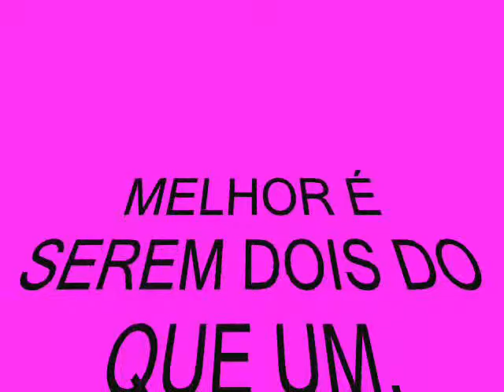VIDIO HOMENAGEM AO GRANDE AMOR DA MINHA VIDA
ANÉSIO E LILIANE